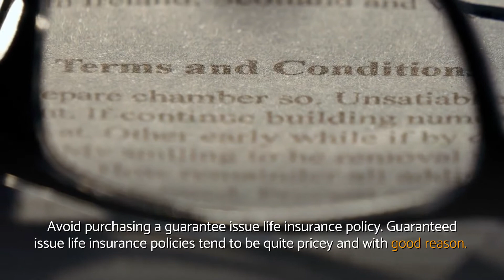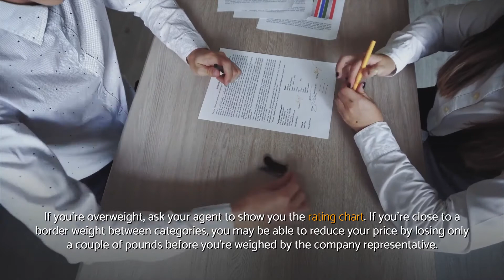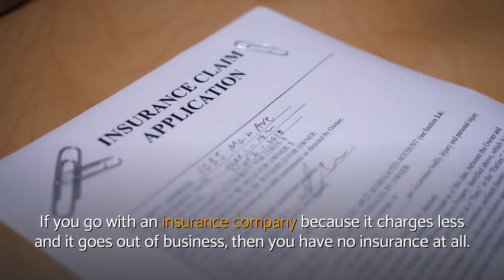CHEAP life insurance policies | WELLNESS in Life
Cheap life insurance policies explained.

Cheap life insurance policies - Video conclusion:
✔ A guarantee issue life insurance policy might be the wisest choice for you if you're not in good health.
✔ So, if you're in good health, it's less expensive to find a regular life insurance policy.
✔ Guaranteed issue life insurance policies tend to be quite pricey and with good reason.
✔ If you want to reduce the amount of money you spend on life insurance, consider the following points.
✔ After a certain amount of weight, extra pounds will raise the cost of your insurance.
✔ Life insurance is mandatory for your family's financial security.
✔ Each insurance company will rate additional weight differently.
✔ When shopping for insurance, it can save you money if you're at an average weight for your age.
✔ Underwriters raise the price of insurance by 25%-50% for tobacco users.
✔ However, in today's financial climate, it's smart to reduce budget expenditures whenever you can.

Make certain you register to our YouTube channel to get even more video clips pertained to cheap life insurance policies

In case you're pondering where we got all information about cheap life insurance policies, you can simply take a look at the reference(s) shown below: